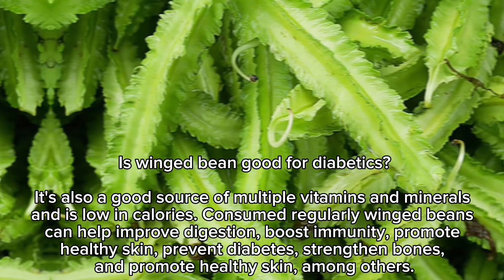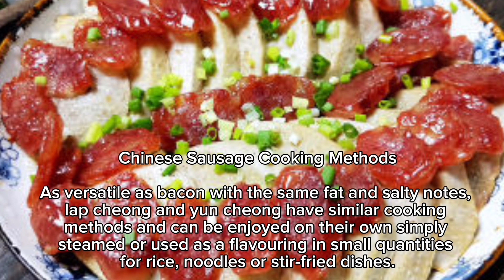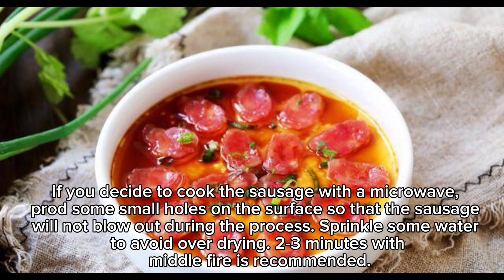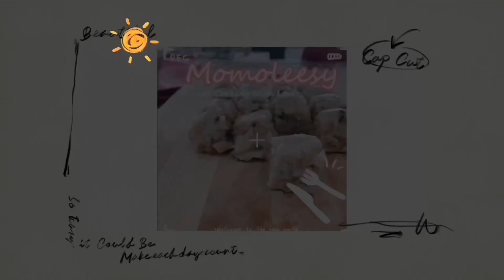【CN】 腊肠炒四棱豆